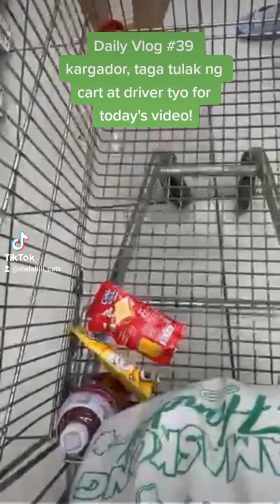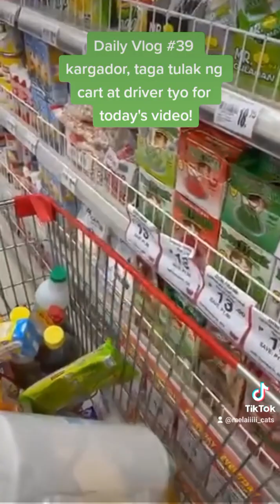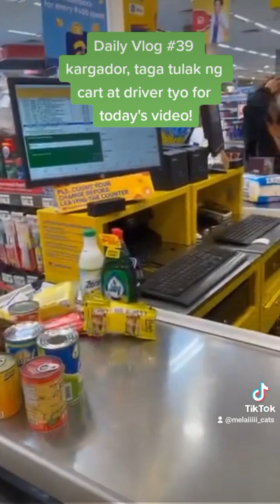naging kargador, taga tulak ng cart at driver tayo for todays video!